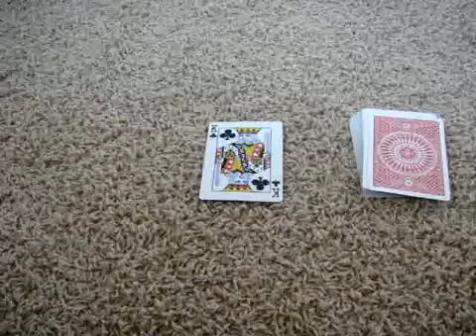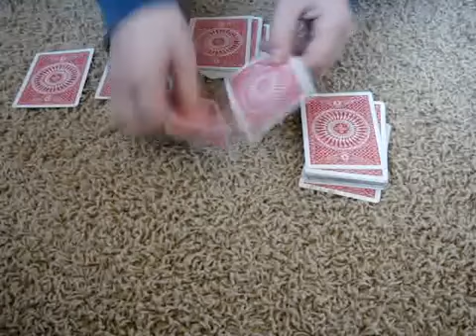Big Deal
This is Big Deal made by Joshua Jay